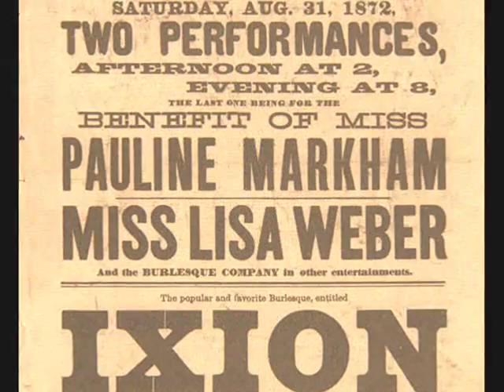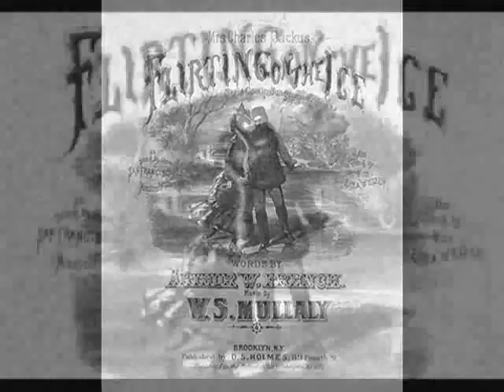Lisa Weber * Lydia Thompson Troupe 1868 * British Blondes * Ixion Burlesque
Lisa Weber was an original cast member in the New York opening of "Ixion or the Man at the Wheel" at Woods Theater, in the Fall of 1868.  Woods Theater was located on the SW corner of Broadway and 39th Street.  Lisa played the role of the Greek god,  Mercury.